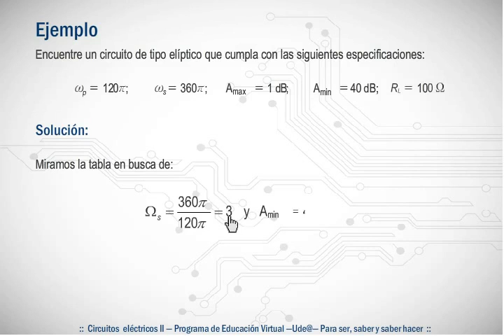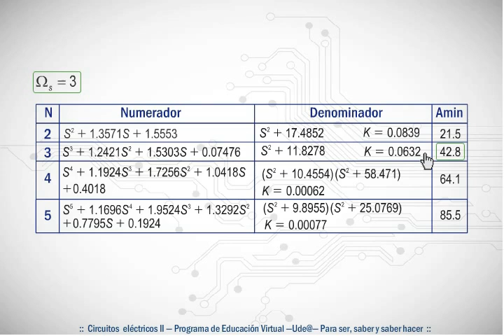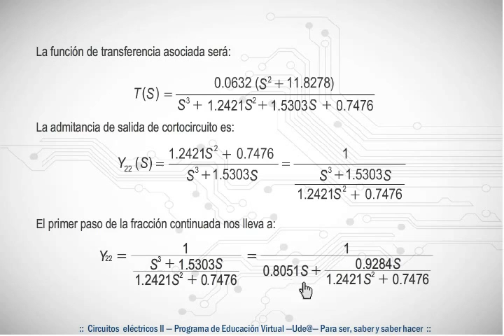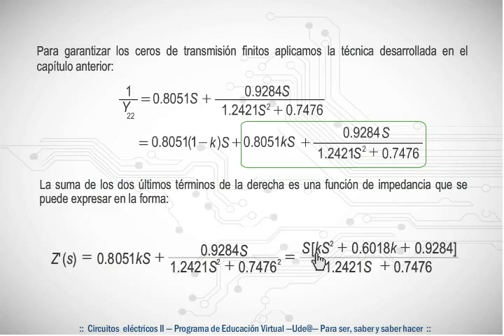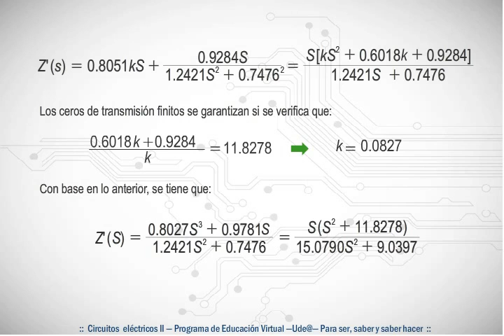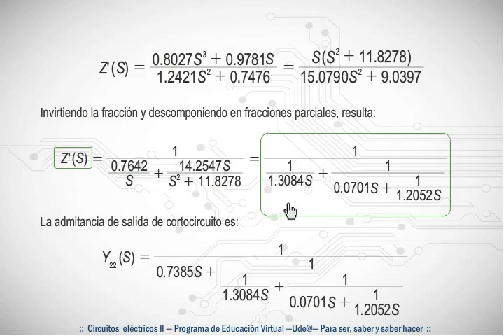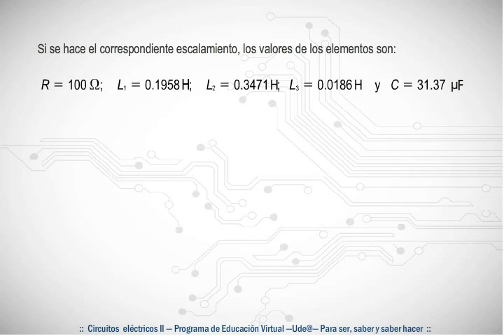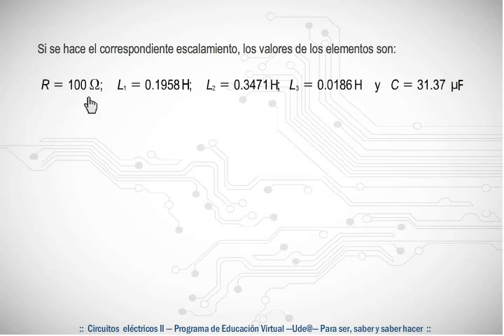ejemplo animacion filtros 1